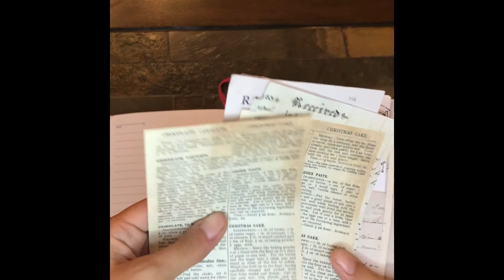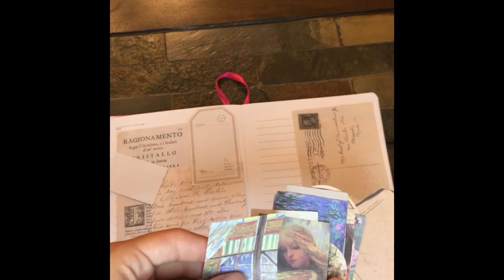Journal with me💕|ASMR